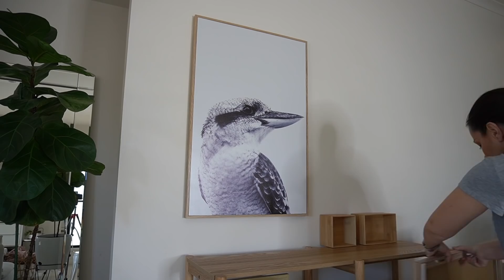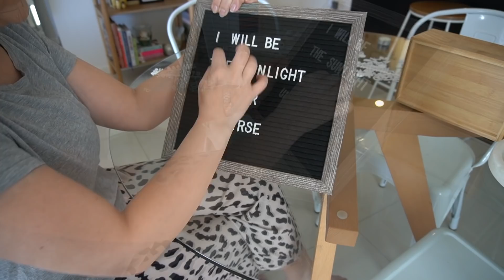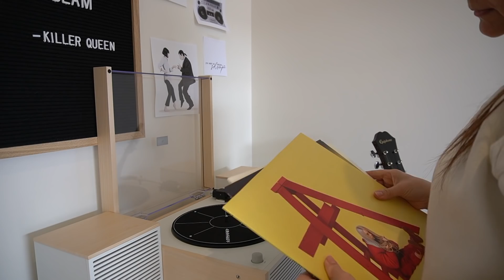12 STEP TOTAL HOME RESET - WEEK 2 LOUNGE DINING DEEP CLEAN || THE SUNDAY STYLIST